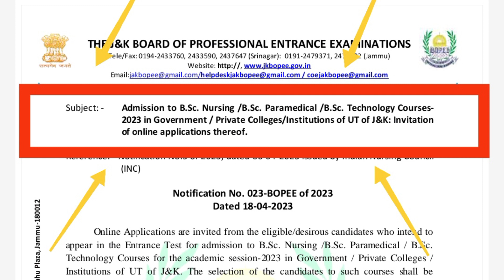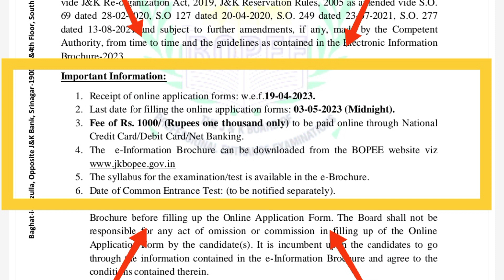Big Breaking🔥Jkbopee Released Application Forms For Bsc Nursing, Bsc Paramed. & Bsc Tech. Courses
Big Breaking🔥Jkbopee Released Application Forms For Bsc Nursing, Bsc Paramed. & Bsc Tech. Courses 2023

GET REGULAR UPDATES FROM JKBOPEE. ALSO UPDATES REGARDING YOUR SYLLABUS, QUESTION PAPERS ETC..

CHANNEL IS BASED ON THE FACT TO HELP ALL THE MEDICAL ASPIRANTS IN THEIR PREPARATION FOR COMPETITIVE ENTRANCE EXAMS ❤❤
MOST IMPORTANT QUESTIONS FOR NEET AND BSC NURSING, BSC PARAMEDICAL AND BSC TECHNOLOGY COURSES WILL ALSO BE DELIVERED FOR YOUR BEST PREPARATION 🥰🩺❤

GROW THIS CHANNEL MORE AND MORE AND HELP ME TO ACHIEVE A TARGET OF 500 SUBSCRIBERS 💪💪💪